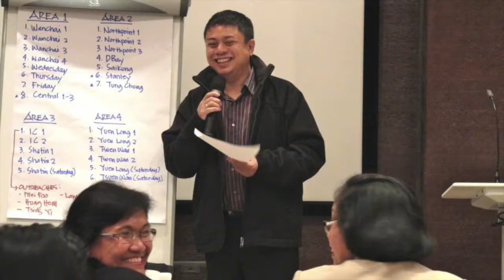pastor edgar avp 2016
JILTAIWAN
AWESOME GOD